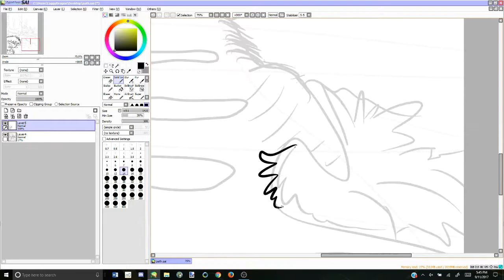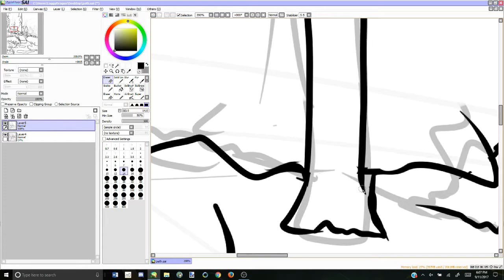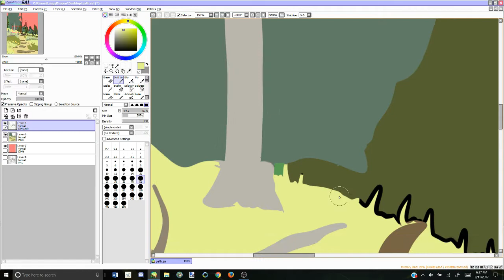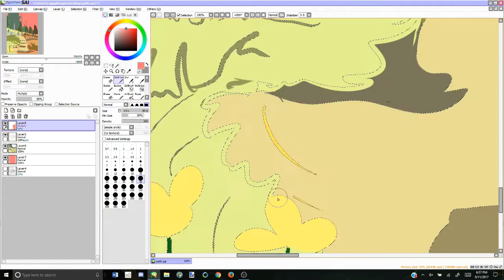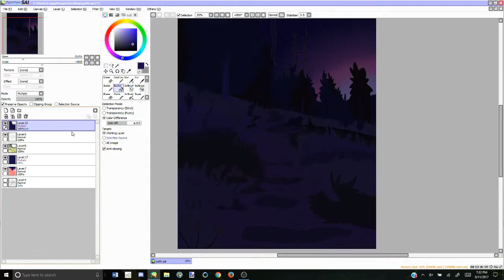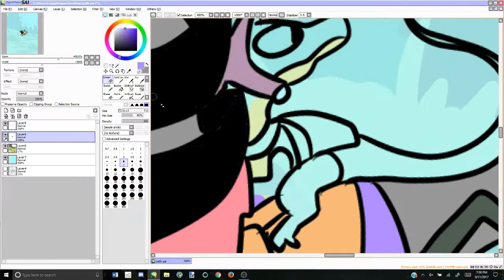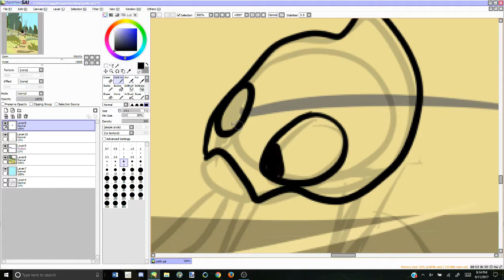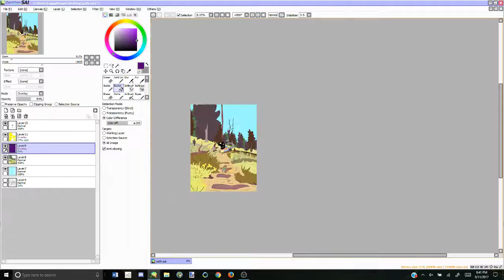Trade Path Speedpaint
Hey folks its been a bit I apologize, but here is another speedpaint!
The Music for today is Six Pianos by Steve Reich